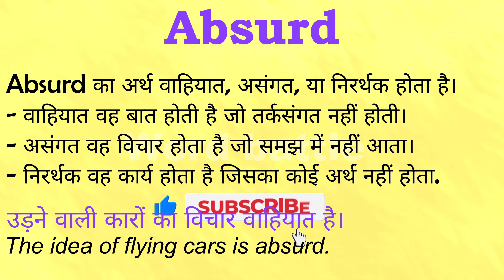Absurd meaning in Hindi | Absurd ka matlab kya hota hai | English to hindi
क्या आप जानना चाहते हैं "Absurd" का मतलब हिंदी में क्या होता है? इस वीडियो में हम विस्तार से समझेंगे कि "Absurd" का अर्थ क्या है और इसे हिंदी में कैसे समझा जा सकता है। हम आपको इंग्लिश से हिंदी अनुवाद के माध्यम से "Absurd" के विभिन्न प्रयोगों और संदर्भों पर भी चर्चा करेंगे।

इस वीडियो में आप सीखेंगे:
- "Absurd" का हिंदी में अर्थ
- "Absurd" का उपयोग कैसे करें